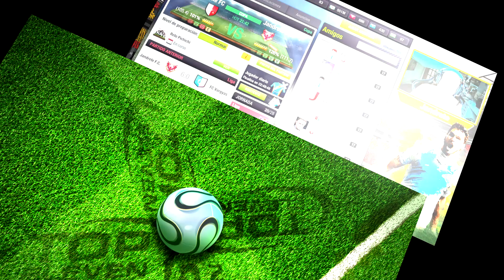Top Eleven: Liga, Jugamos contra el 5º a la espera del pase a la final de copa.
Subo vídeos a diario, de varios juegos, y espero que de algunos más.